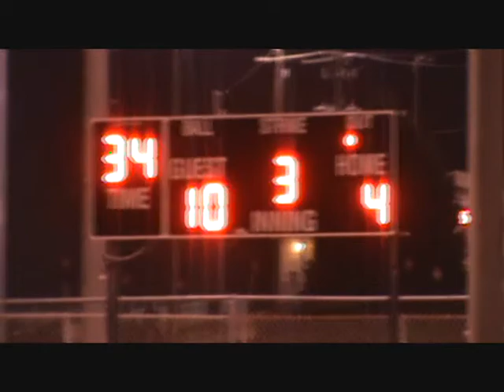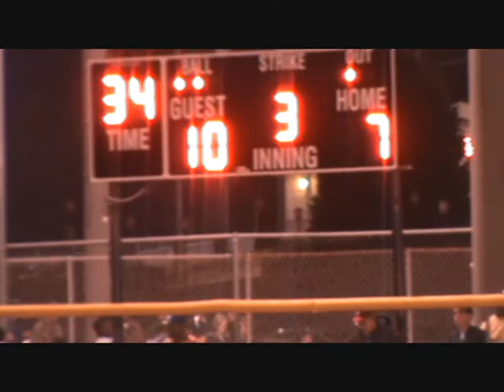8U ROCKDALE RHINOS VS 8U RIVER BANDITS PART 4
Break the Ice Tournament February 19-21, 2010 at RYBA Conyers, GA.  Championship game.  Rockdale Rhinos over the River Bandits 22-11.